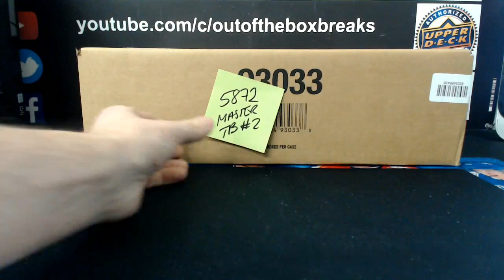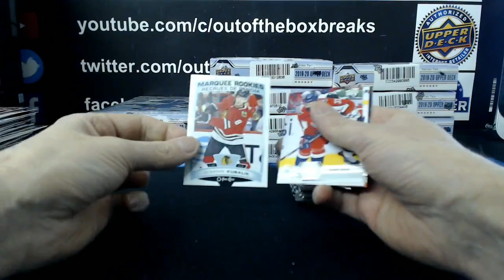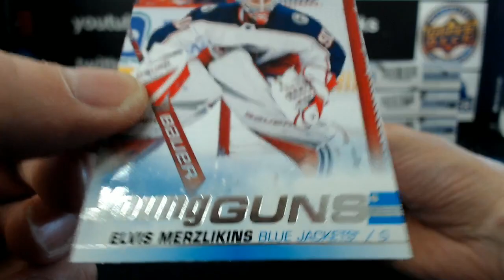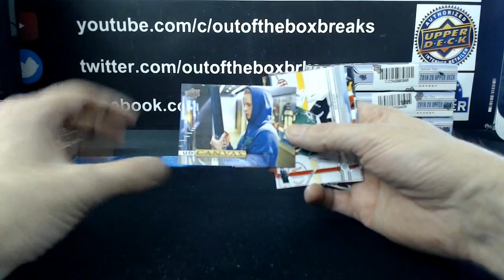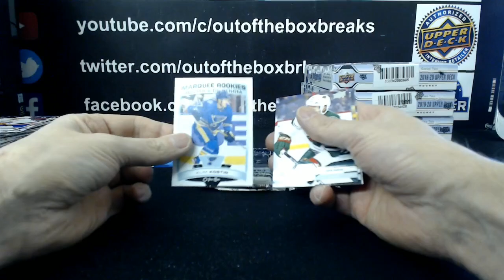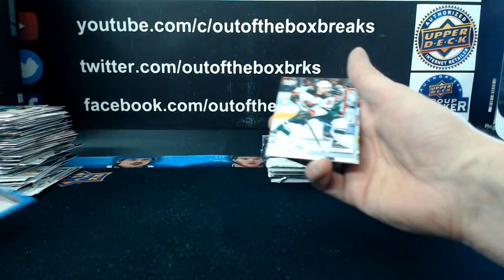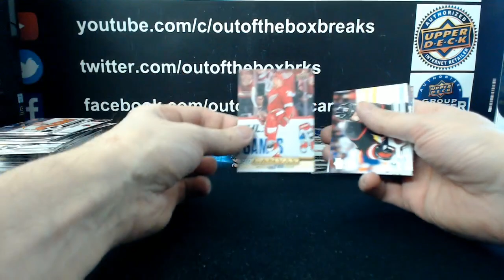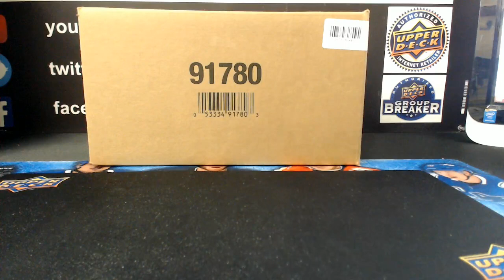Outoftheboxbreaks Break #5872 19-20 UPPER DECK SERIES TWO TEAM BUY #2